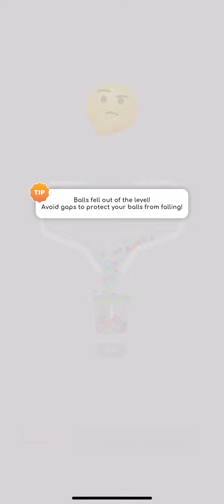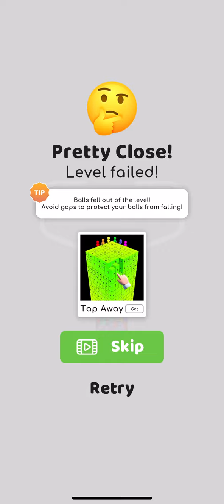Pull the Pin Level 317